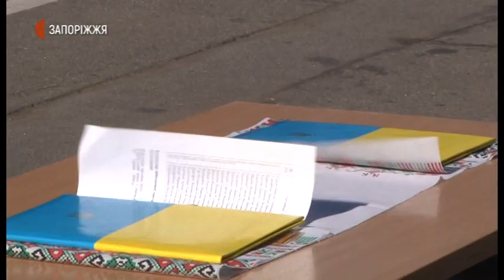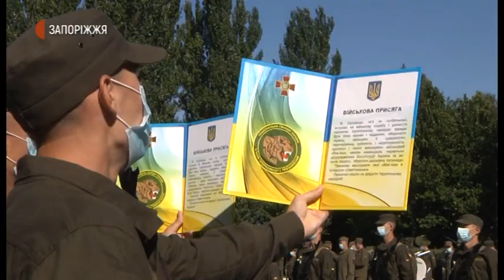Новини -70 строковиків з 4 областей склали присягу на вірність українському народові -03.08.2020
1серпня 70 строковиків з 4 областей склали присягу на вірність українському народові. Урочистий захід відбувся на території військової частини 3029  Національної гвардії України.  Поспілкувалися з захисниками України й журналісти Суспільного.